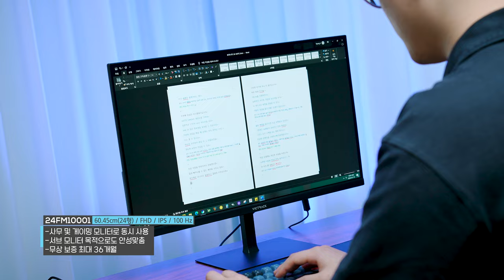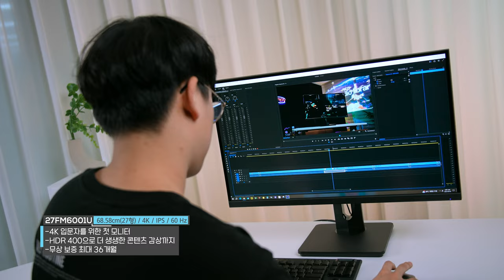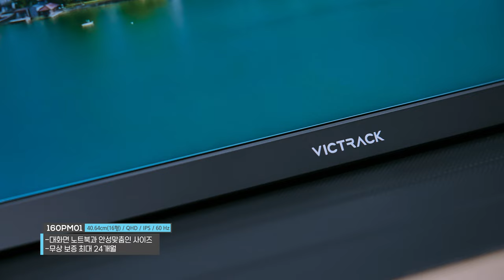가성비 모니터를 찾는다고요?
모니터는 비싸다?
아니? 빅트랙은 아닌데?
일반 모니터, 휴대용 모니터 모두 있다!